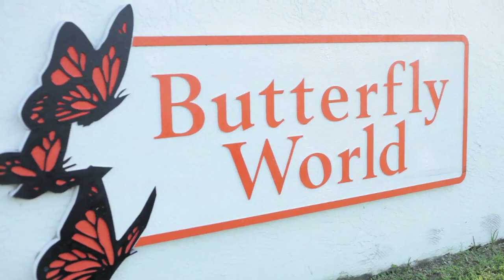ENGAGEMENT VIDEO (Butterflies)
Special thanks to GABE for this video and MYKL for the pictures.